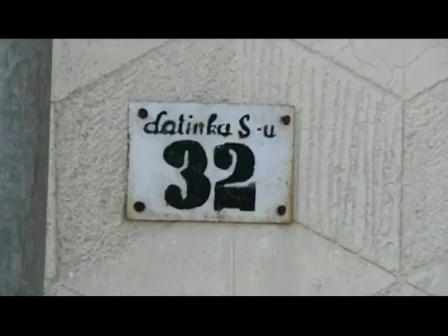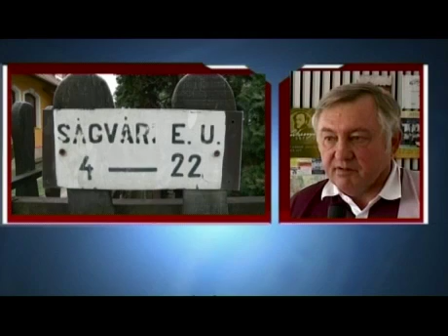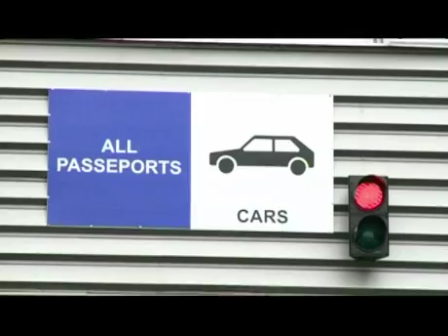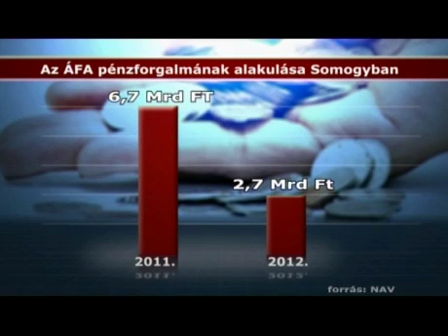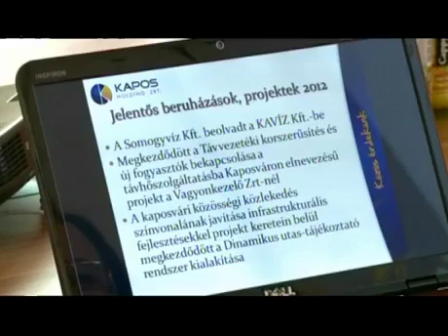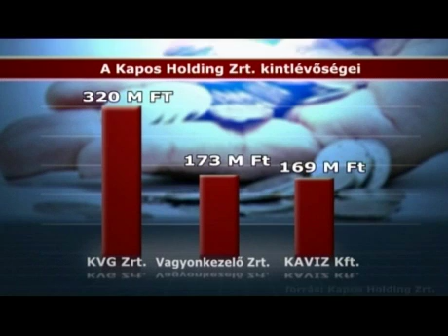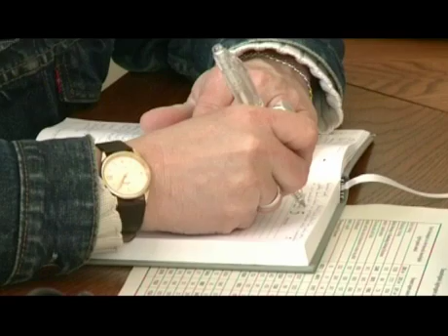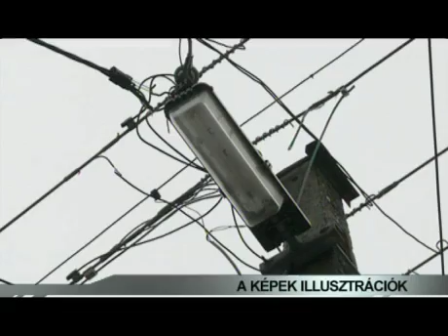nem erika gyílkolt